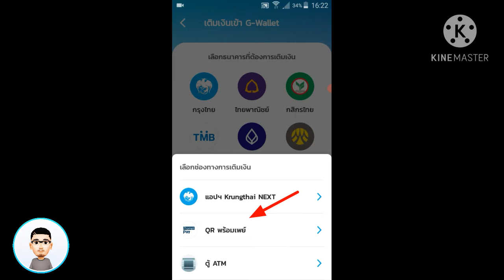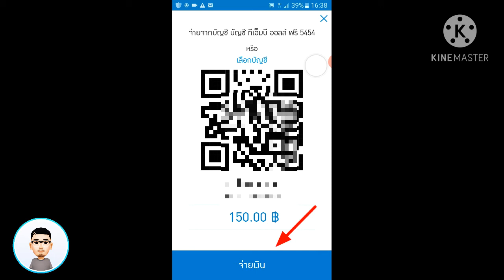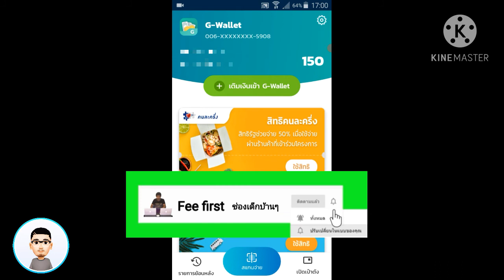วิธีเติมเงินเข้า G wallet ผ่าน QR พร้อมเพย์ | Fee first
สมัครฟรี บัตร truemoney wecard บัตรเดบิตเสมือน | Fee first